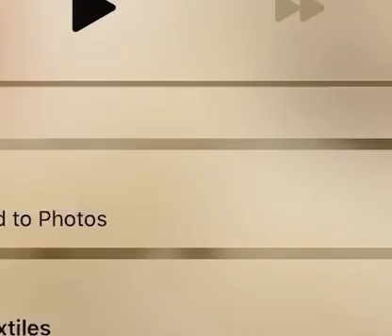Can you guess who this is?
So, this was made on Picrew, but I edited the eyes and added the blue part to the hair since the Picrew I used you could only do the one color of hair lol. So ya……can you guess who this is…. Hint: it’s someone on YouTube!